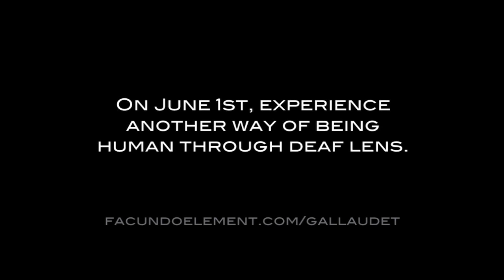Teaser Video of "Gallaudet"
On June 1st, experience another way of being human through deaf lens.